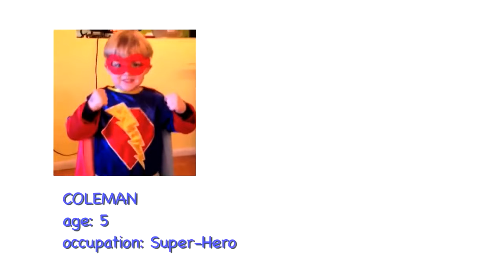The Real Super Heroes of Christopher's Haven